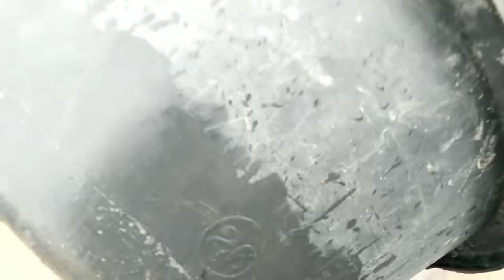METODE TERBARU 2022,,MENCARI EMAS DENGAN MUDAH DAN PRAKTIS~EARN HUNDREDS OF GOLD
metode terbaru 2022,,,mencari emas dengan mudah dan praktis~produce hundreds of grams of gold